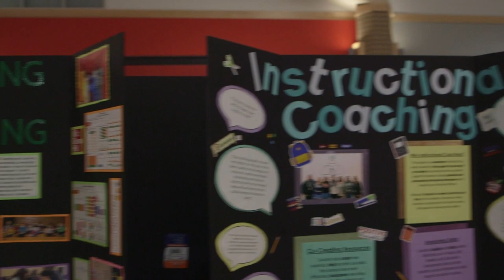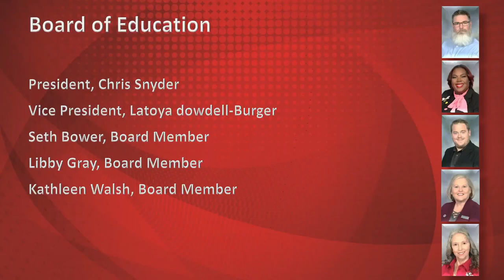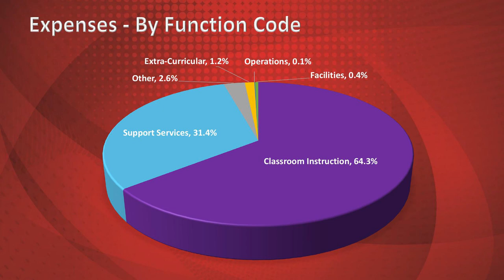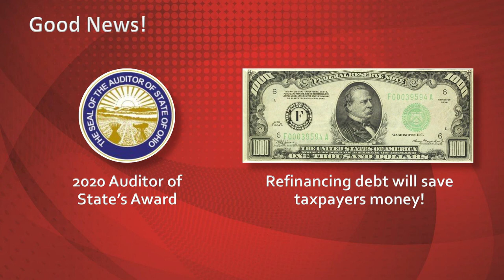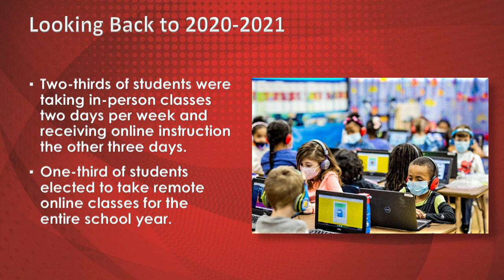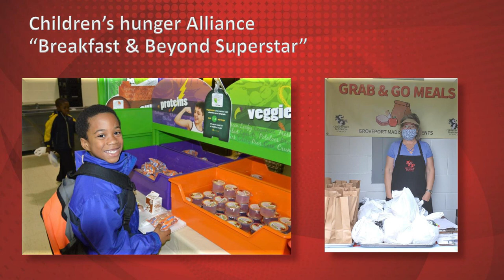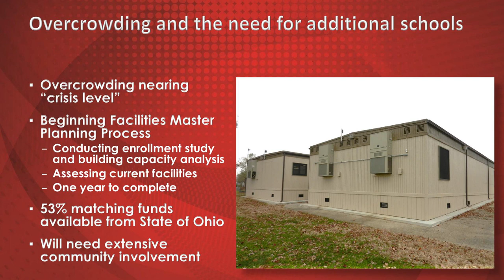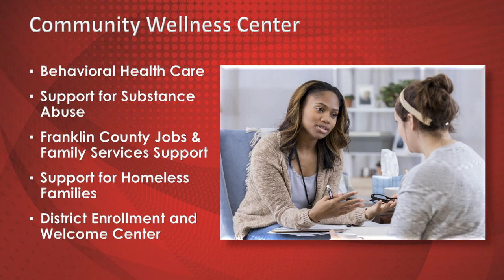Groveport Madison Schools 2022 State of the Schools Celebration.